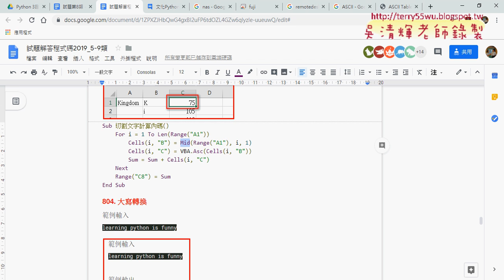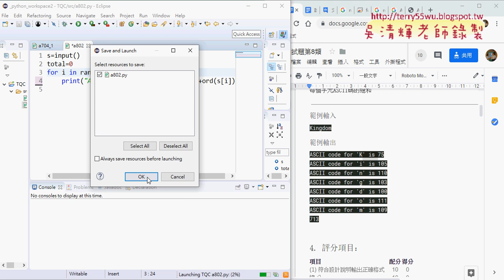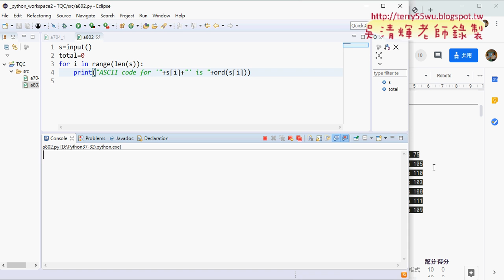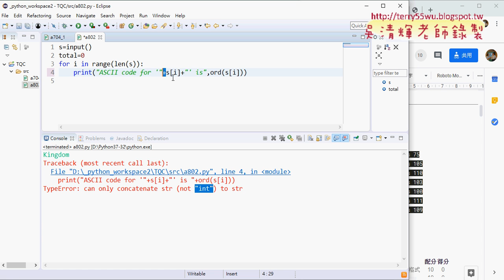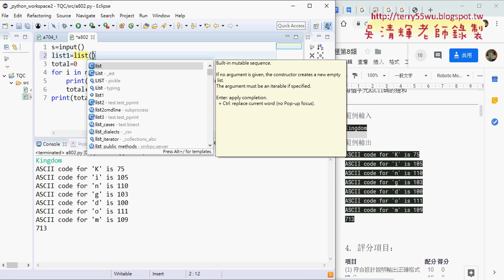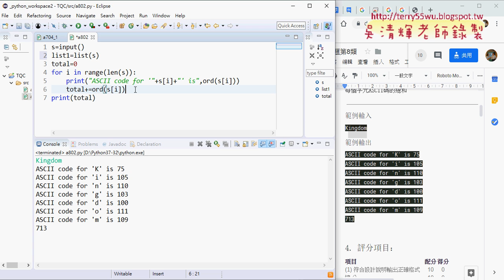04 用VBA與Python取得內碼並加總